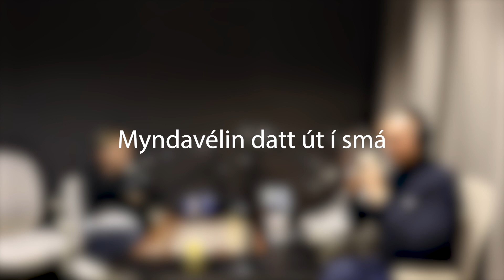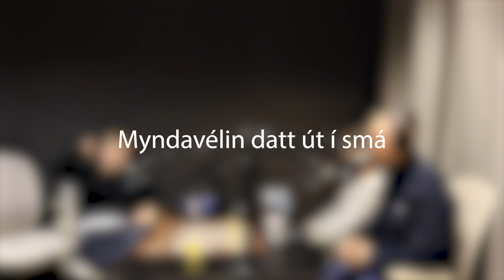Chess After Dark #45 Aron Jó